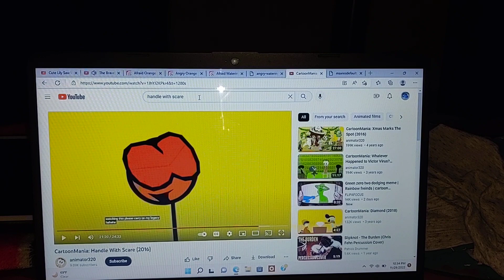Orange Crayon and Watering Can's reactions to this sad video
For @VickyTheTCOPBCatGirl and @🌟Grace The Angel🌟